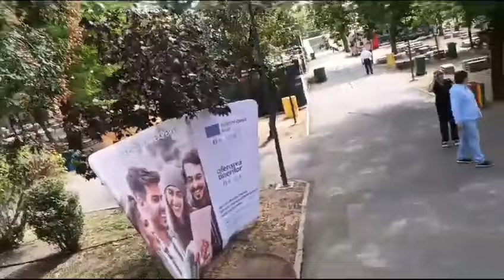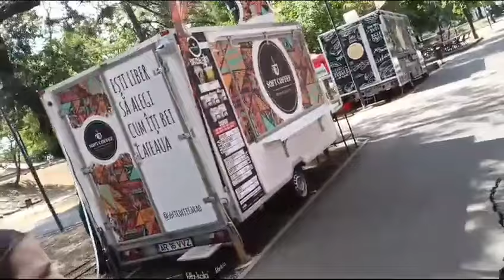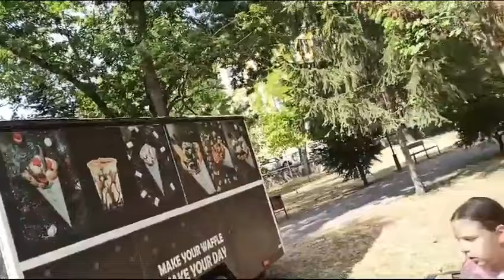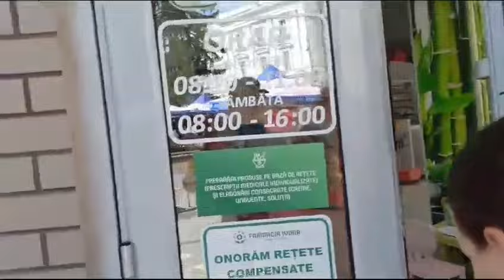O mică plimbare 🥰🥰🥰fy